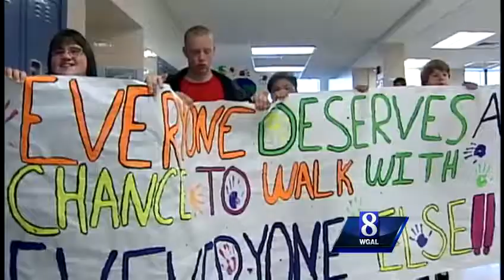Garden Spot High School celebrates diversity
Hundreds of students, teachers and community members participate in walk at school.